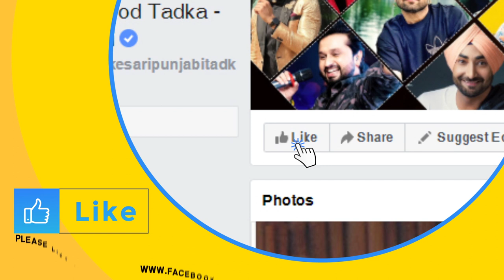Ricky Khan | Singer | Lyricist | Interview | Zubaan | Mela Kathar Da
'Kathar Mele' 'ਤੇ ਆਏ 'Zubaan' ਗੀਤ ਵਾਲੇ Ricky Khan ਨੇ ਕੀਤੀਆਂ ਦਿਲ ਦੀਆਂ ਗੱਲਾਂ

Singer & Lyricist Ricky Khan Exclusive Interview